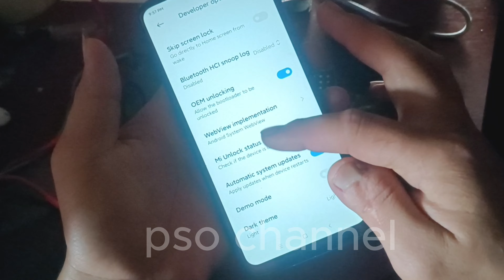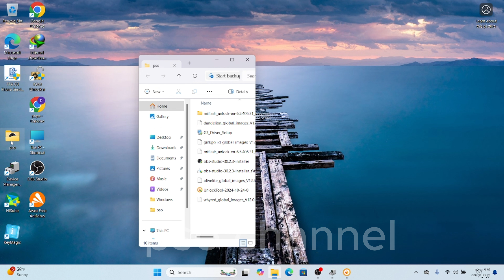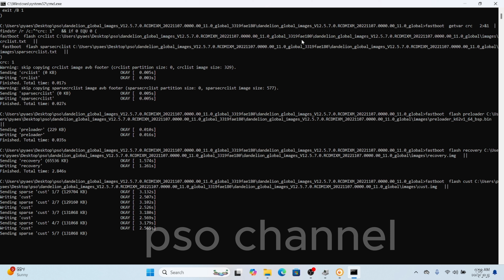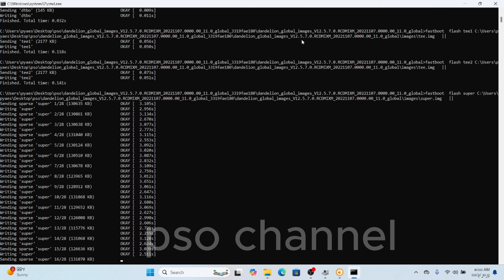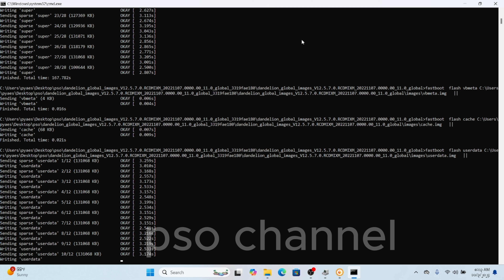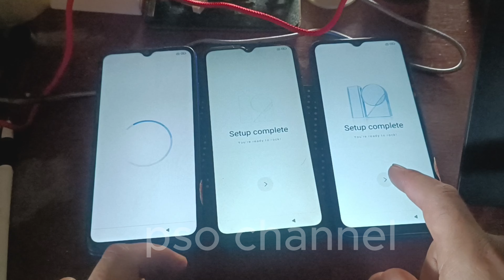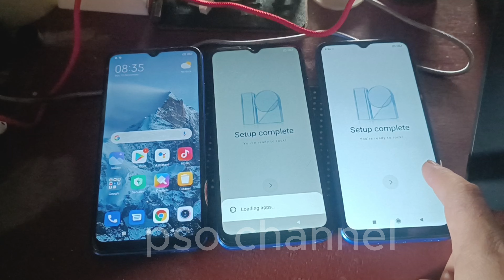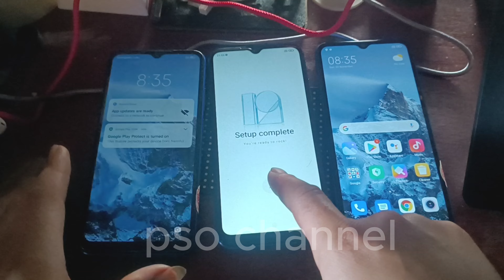မီဖုန်းများ Global ချိန်းနည်း Redmi 9a . phone နည်းပညာ အမျိုးမျိုး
phone နည်းပညာ အမျိုးမျိုး